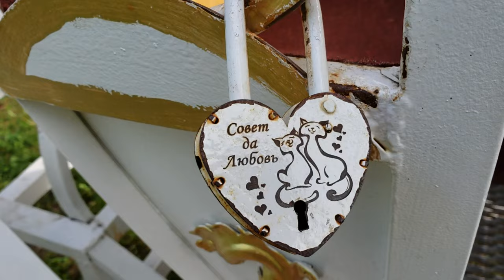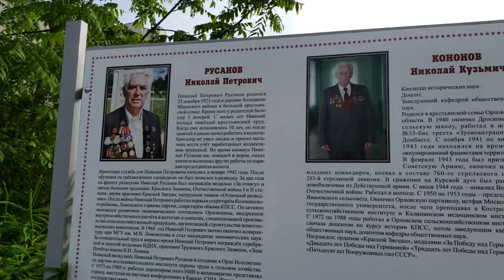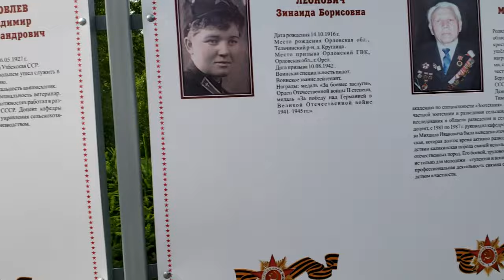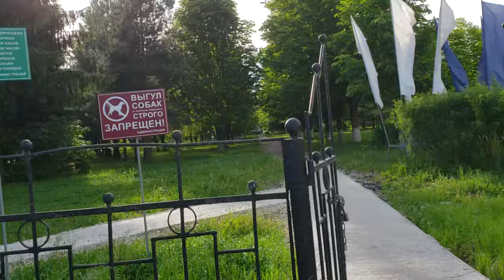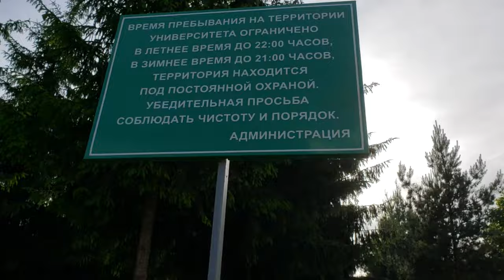240605 Моя диета МИПП минимально изменённые продукты природы Парк ОГАУ памятник Парахин цветы г Орёл